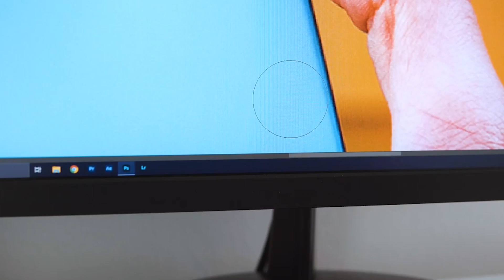The Most Comfortable and Precise Mouse: Logitech MX Master 3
In this YouTube video, we will take a closer look at the Logitech MX Master 3 Mouse, a highly advanced and versatile tool for navigating and controlling your computer. From its comfortable and ergonomic design to its precision and speed, we'll explore the features and capabilities that make this mouse one of the best on the market today. Whether you're a professional designer or just looking for a high-quality mouse for everyday use, the Logitech MX Master 3 is definitely worth considering.

If in video I say any other price in USD please write: "Correction: $100" to reflect the real price as this mouse always had this price.

search tags
Logitech MX Master 3
Wireless mouse
Ergonomic design
Precision tracking
Customizable buttons
Multi-computer control
High-speed scrolling
Rechargeable battery
Advanced sensors
Productivity tool
Graphic design mouse
Video editing mouse
Gaming mouse
Computer accessories
Tech review
Bluetooth mouse
USB-C mouse
Darkfield™ tracking technology
Cross-computer control
Flow-enabled mouse
Mac-compatible mouse
Windows-compatible mouse
Laptop mouse
Desktop mouse
High-performance mouse
Comfortable mouse
Responsive mouse
Programmable buttons
Wireless connectivity
Precision scroll wheel
Logitech
MX Master 3
Computer Accessories
Wireless Mouse
Productivity Tools
Ergonomic Design
Precision Tracking
Customizable Buttons
Multi-Computer Control
High-Speed Scrolling
Rechargeable Battery
Advanced Sensors
Graphic Design Mouse
Video Editing Mouse
Gaming Mouse
Bluetooth Mouse
USB-C Mouse
Darkfield™ Tracking Technology
Cross-Computer Control
Mac-Compatible Mouse
Windows-Compatible Mouse
Laptop Mouse
Desktop Mouse
High-Performance Mouse
Comfortable Mouse
Responsive Mouse
Programmable Buttons
Wireless Connectivity
Precision Scroll Wheel
DPI Settings
Thumbwheel
Horizontal Scrolling
Fast Charging
Logitech Options Software
Multi-Device Workflow
Multi-Tasking
Personalized Settings
Technology news
Tech reviews
Tech industry
Tech trends
Gadgets and electronics
Mobile devices
Computers and laptops
Software and apps
Artificial intelligence
Robotics and automation
Cybersecurity
Cloud computing
Digital transformation